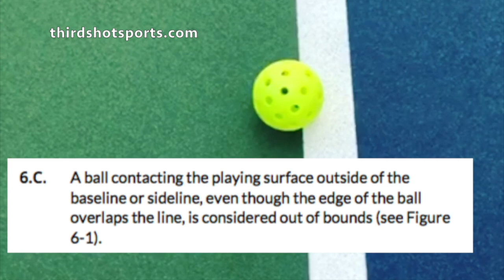Pickleball Rules: In or Out?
PB is full of close calls. In this video Mark Renneson (Third Shot Sports) explains how to know whether a ball was really good or not. More at thirdshotsports.com